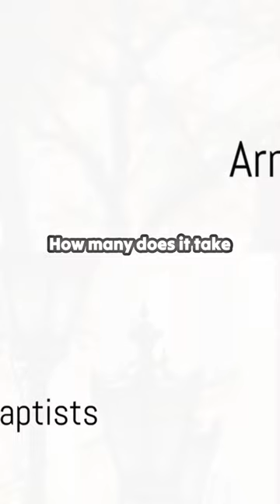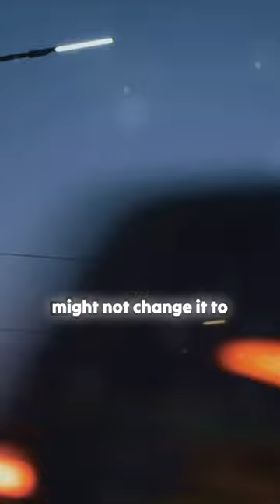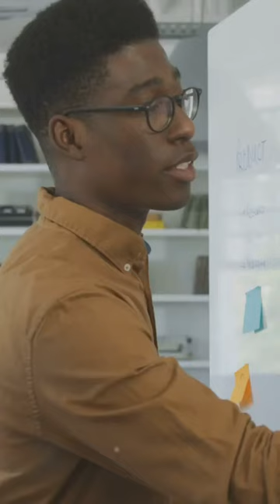Theology and Light Bulbs: A Humorous Comparison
The video humorously explores how different religious groups approach the task of changing a light bulb. Charismatics believe in actively changing the bulb and praying against darkness, while Calvinists trust in predestination and simply follow instructions. Armenians rely on everyone to ensure the light stays on, reflecting their belief in free will. Baptists are left with an unfinished response, leaving the viewer to ponder their approach. The light bulb scenario is used to highlight the unique perspectives and practices of each religious group in a lighthearted manner.